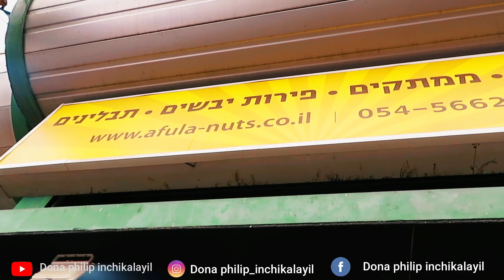ഇസ്രായേലിലെ ഒരു ചോക്ലേറ്റ് കടയിൽ| Exploring Israel Chocolate Shop Tel Aviv: Dona Philip Inchikalayil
exploring Israel chocolate shop Tel Aviv